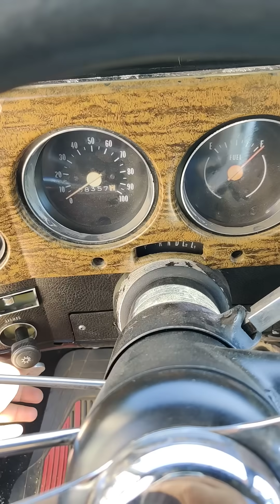73 Chevy truck cold start big mutha thumpr cam 454 with glass packs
Cold start big mutha thumpr cams Chevrolet truck